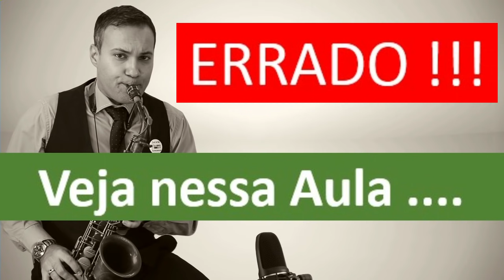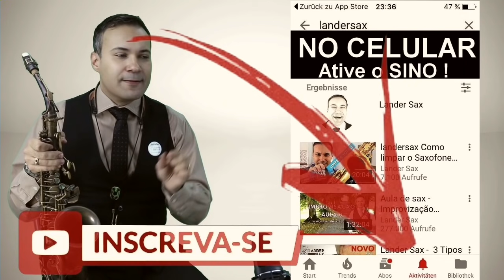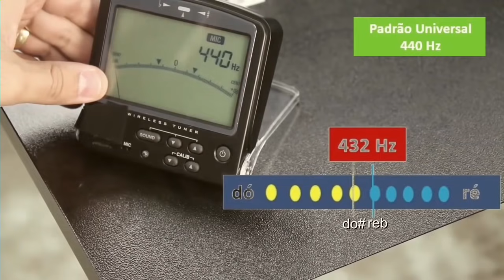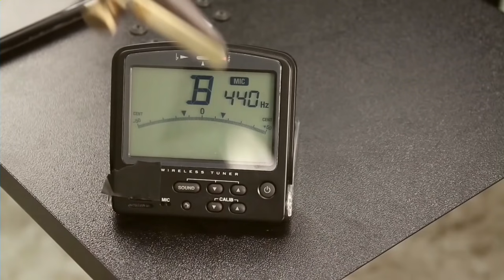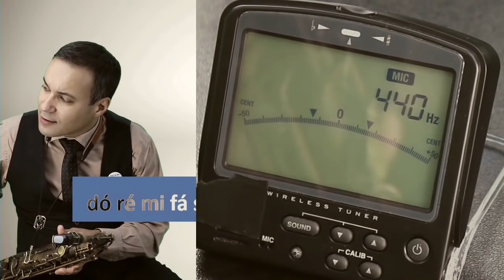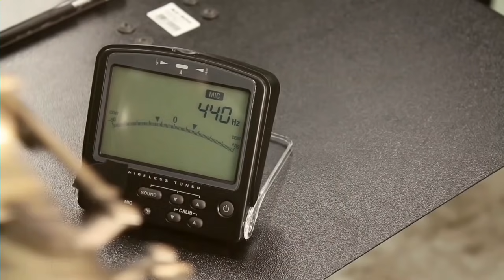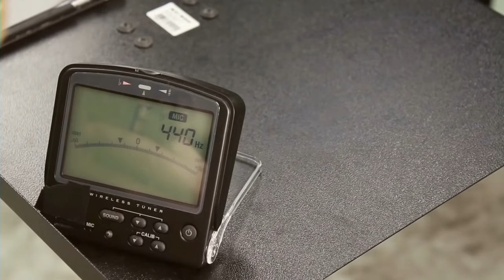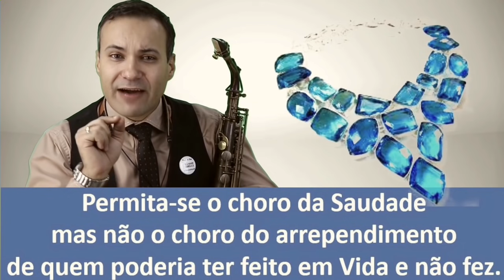Afinação - Como Afinar e Tocar afinado - landersax '◡'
Afinar o Saxofone. Nesse Vídeo você receberá as informações que você precisa conhecer para afinar e tocar afinado seu instrumento. Afinar o saxofone e tocar afinado, essa é uma aula muito especial, veja até o final e vai se surpreender. Como usar o Diapasão no sax. Ou melhor, como usar o afinador para o sax? Foi um dia inspirado a gravação desse vídeo.

➊ COMO COMPRO A BOQUILHA Excellence?  VEJA AQUI
★LOJA LANDERSAX★

➋ Deseja aprender do Zero? Revisar?Aprofundar?
➌ Boquilha Excellence - Umas da melhores Boquilhas para Sax que você já tocou! Conheça Apaixone-se!

 Perguntas Frequentes - Onde compro o Sax Wing?

  ➏